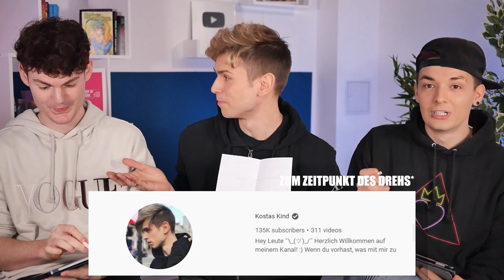Boyfriend vs. Best Friend: WER KENNT MICH BESSER? 😆🔥 | Kostas Kind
Der ULTIMATIVE Kampf geht los! :D
Wer von den zwei Menschen, mit denen ich am meisten Zeit verbringe, kennt mich besser?
Mein Boyfriend Mik oder mein best friend Nico? :D

Es hat unglaublich viel Spaß gemacht, das zu drehen (und war richtig aufwendig zu schneiden! xD Danke an Tommy für die Unterstützung!!)

Und es gibt einen coolen Preis für den Sieger! :D

Ich wünsche euch ganz viel Spaß mit dem Video! :D